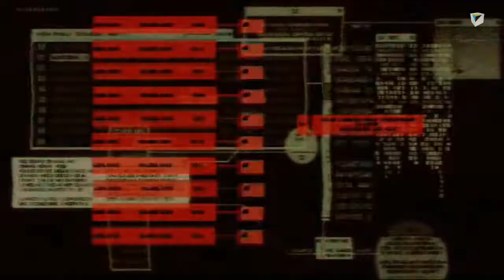Metal Gear Solid 2: Sons of Liberty HD - 24 - Vs Metal Gear RAYs